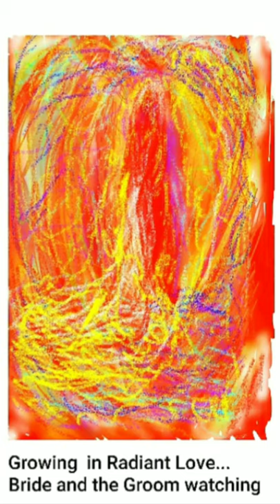Grow in Radiant Love...Bride and Groom watching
music ..family